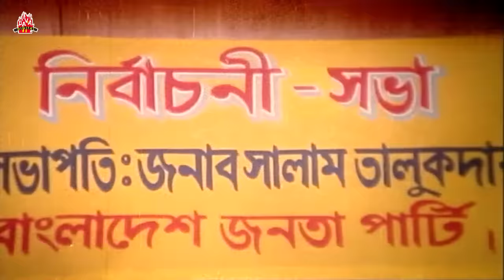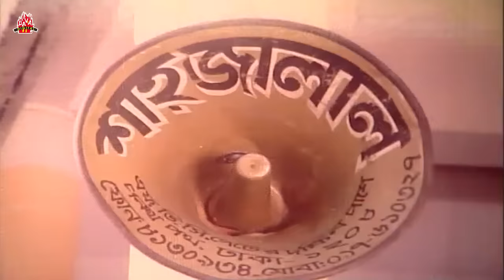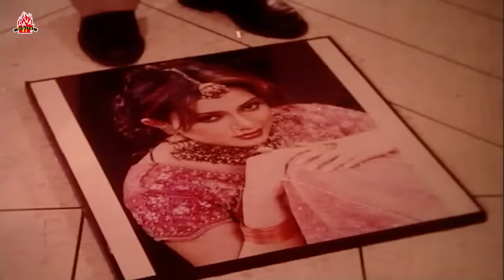ঠান্ডা মাথার খুনী - Thanda Mathar Khuni | Manna, Nodi, Mizu Ahmed | Bangla Full Movie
Presenting The Bangla New Movie"Thanda Mathar Khuni"The Movie Starring: Manna, Nodi, Jona, Mizu Ahmed, Probir Mitra, Khaleda Akter Kolpona, Nasrin, Amol Bosand many more...

Movie: Thanda Mathar Khuni
Star Cast: Manna, Nodi, Jona, Mizu Ahmed, Probir Mitra, Khaleda Akter Kolpona, Nasrin, Amol Bos
Director: Shahadat Hossain Litan
Produced by: Popy Films
Producer: Md Fazlul Hai, Md Sadek
Screenplay: Shahadat Hossain Liton
Language : Bengali
Category: Bengali Movie
Label: LAVA Entertainment